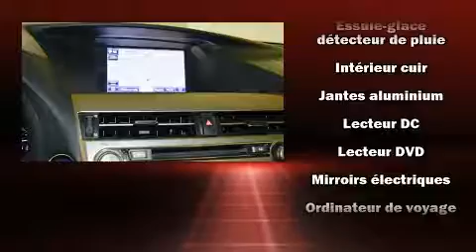2015 Lexus RX 450h EXECUTIVE DVD + NAV + CAMERA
Attendez-vous toujours à plus avec le Lexus RX 450h 2015. Affichant moins de 80 000 km au compteur, ce VUS 4 portes met la priorité sur le confort, la sécurité et son côté pratique. Sous le capot on retrouve un moteur 6 cylindres développant plus de 230 chevaux, ce qui vous offre une expérience de conduite confortable et fiable. Ce modèle possède toutes les caractéristiques raffinées auxquelles Lexus nous a habitués: des lampes de lecture avants et arrières, le siège conducteur à commande électrique, le rétroviseur central avec fonction antiéblouissement automatique, un système de surveillance de l'angle mort, des rétroviseurs extérieurs avec fonction antiéblouissement automatique, sièges chauffants et ventilés, et une mémoire du siège conducteur. Comporte une télécommande intégrée d'ouvre-porte de garage, une autre des options distinctives de ce véhicule. Les garnissages de sièges de cuir de haute qualité ajoutent au confort, un luxe toujours apprécié du conducteur et des passagers. Avec des phares à haute intensité lumineuse pour éclairer la route, vous bénéficierez d'une visibilité optimale en toutes circonstances. Le toit ouvrant assisté illumine l'habitacle de lumière naturelle. Le système de navigation intégré procure des instructions à chaque intersection, et son unique bloc d'instrumentation constitue une interface machine des plus fonctionnelles. La chaîne haute fidélité alimente 12 haut-parleurs, qui procurent à tous les passagers une expérience audio de premier niveau. Lexus accorde la priorité à la sécurité et la protection en incluant: coussins gonflables à l'avant, rideaux gonflables pour protéger la tête, système antipatinage, système d'assistance au freinage, appuis-tête avant anti-coup de fouet, un système antivol, et freins à disque aux 4 roues avec antiblocage. Pour plus de sécurité, l'entraînement est couplé à un système du contrôle dynamique de la stabilité. Ce qui nous rend fiers, c'est vous offrir uniquement des véhicules de grande qualité. Passez nous voir ou appelez-nous pour obtenir plus d'information.